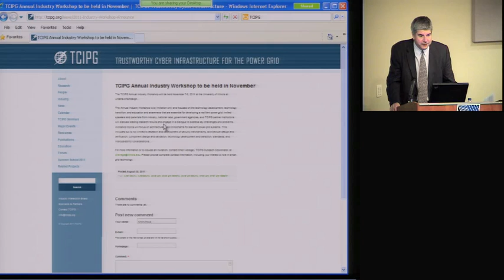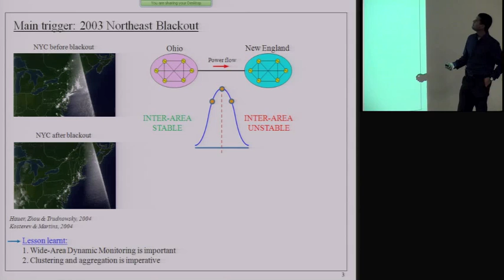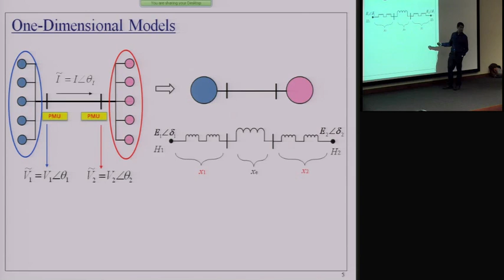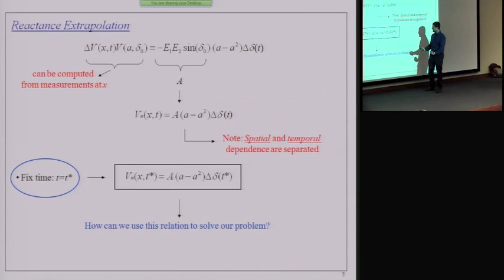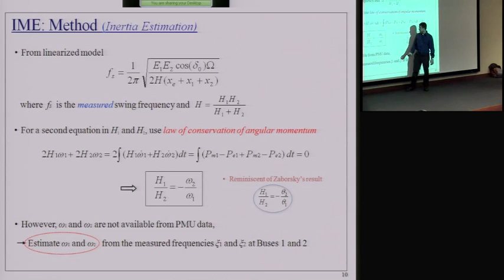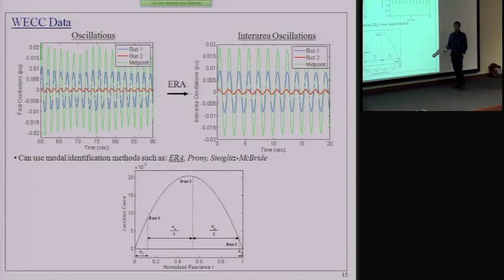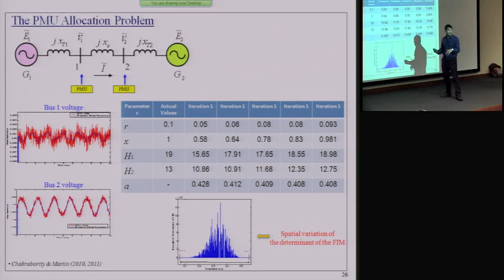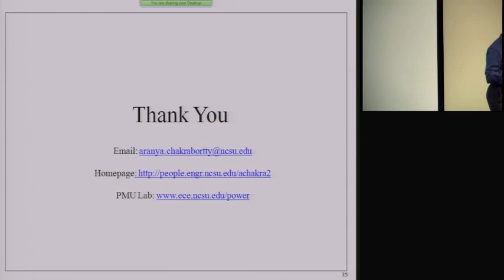Wide-Area Modeling, Monitoring & Control of Large Power Systems Using PMU Technology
TCIPG Seminar Series on Technologies for a Resilient Power Grid. Presented on October 7, 2011 by Aranya Chakrabortty, North Carolina State University, FREEDM Systems Center.